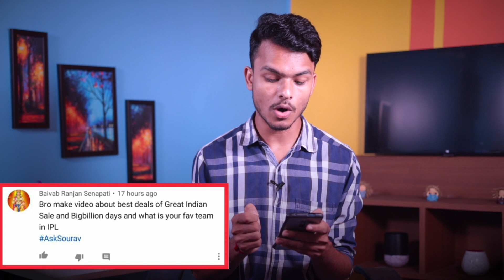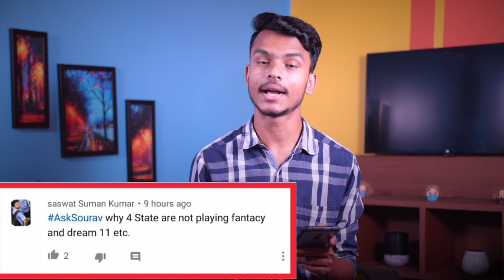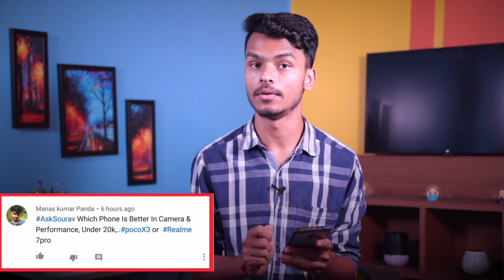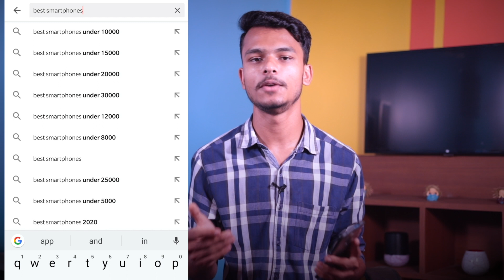AskSourav: Flipkart Big Billion Days & Amazon Great India Festive Sale, Social Media, Fantasy Sport